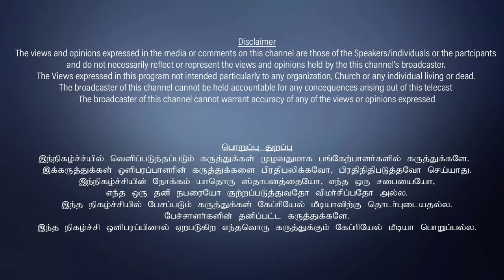Tamil Christian Debate 2020 | Online Ministry | Br.Sekar Sam | Strength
Tamil Christian Debate

Speech of Bro.Sekar Sam as Online ministry is Strength